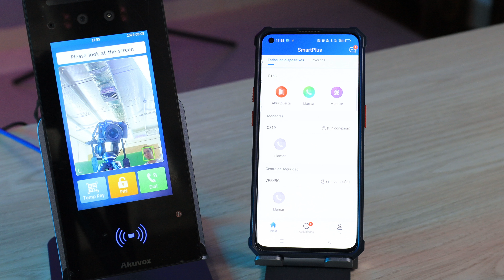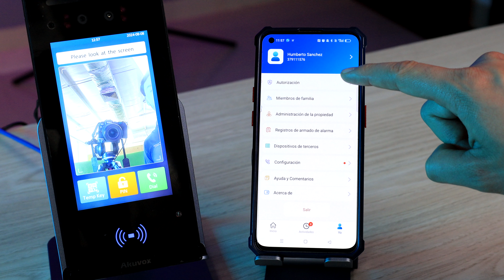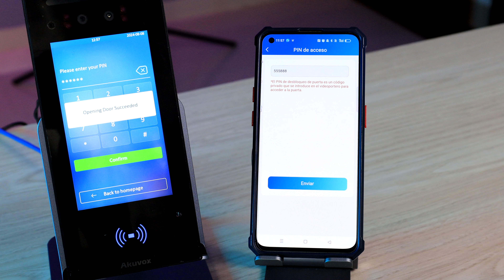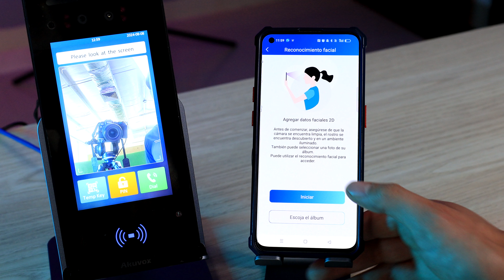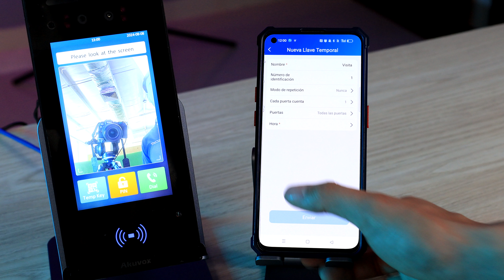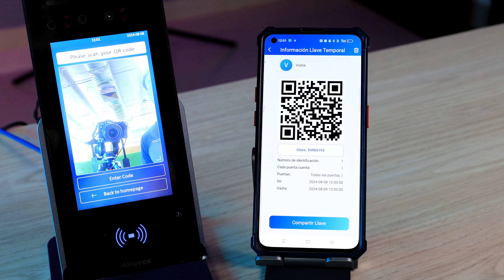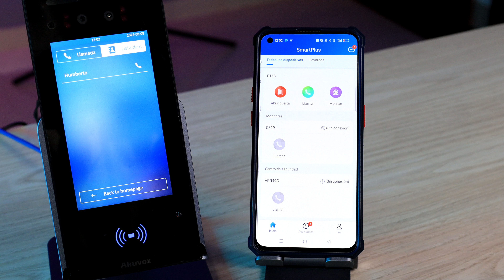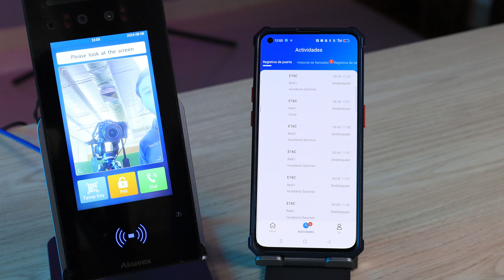Frente de Calle con Gestión en la Nube - E16C de Akuvox